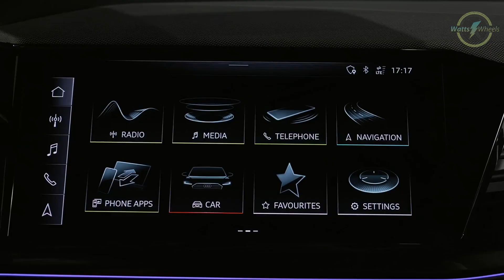Audi's EV Revolution: Showcasing the Future Electric Lineup | WattsOnWheels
Join us as we explore Audi's future in electrification, highlighting their current electric lineup like the Q4 e-tron and A6 e-tron, and looking ahead at upcoming marvels such as the Sphere Series. Experience the Grand Sphere, Sky Sphere, and Active Sphere, showcasing autonomous capabilities that feel like science fiction. Audi is paving the way in EV innovation and futuristic design, and we're here to give you an insider look at their electrifying transition. Tune in for a journey into Audi's vision for electric luxury.

The video is about "Audi's EV Revolution: Showcasing the Future Electric Lineup" but also tries to cover the following subject:

Audi's Electric Transformation
Future Audi EVs Preview
Sphere Series Innovations

TITLE : Audi's EV Revolution: Showcasing the Future Electric Lineup | WattsOnWheels